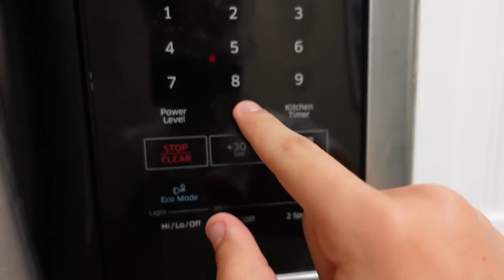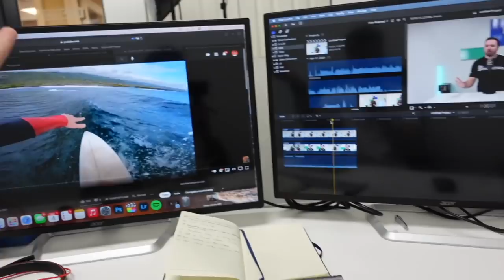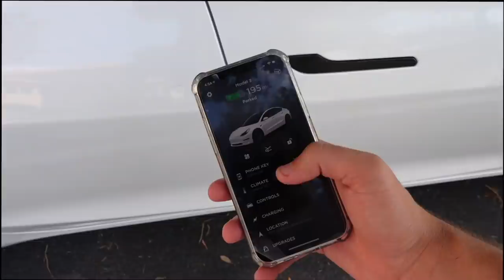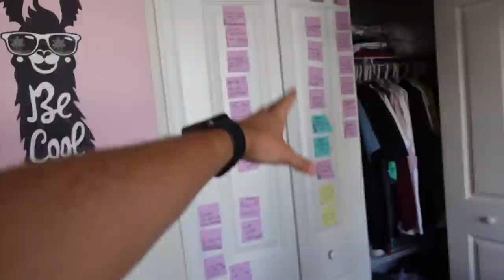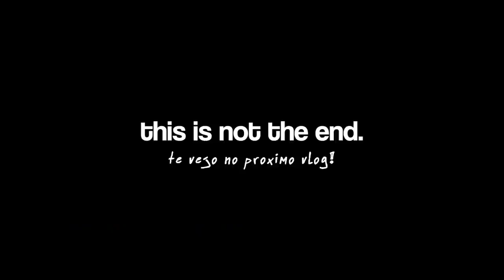MINHA ROTINA DE TRABALHO NOS ESTADOS UNIDOS!!! ‹ Lorenzo Franco ›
Muitas pessoas gostam de ver a minha rotina de trabalho no meu novo emprego e o que eu costumo fazer. Nesse vlog eu mostro tudo que faço desde o momento que saio de casa até voltar! Amo vocês, espero que gostem do vlog! RUMO AO 500 MIL !!!